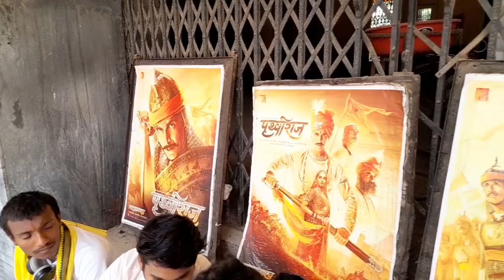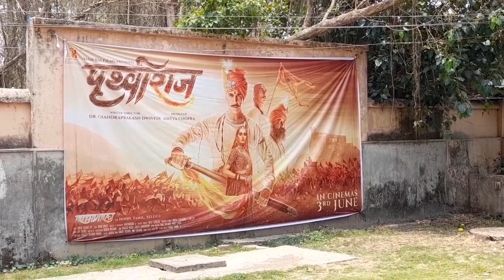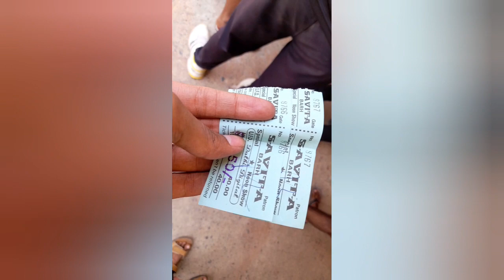Barh की पब्लिक में दिखा पृथ्वीराज का क्रेज | देखें public Reaction | Barh Rishabh Srivastava Vlogs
Barh की पब्लिक में दिखा फिल्म पृथ्वीराज का क्रेज | Video में देखें public Reaction | From Barh , Rishabh srivastava Vlogs

Facebook : Barh ka Blogger

Video created by : Rishabh Srivastava

सभी फिल्म देख लिया तो एक बार पृथ्वीराज भी देख लो ।।